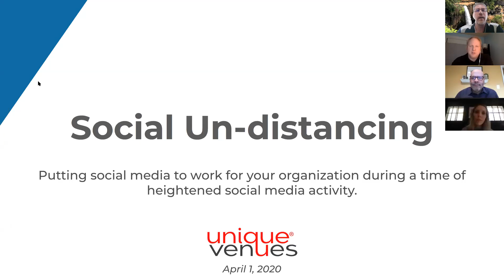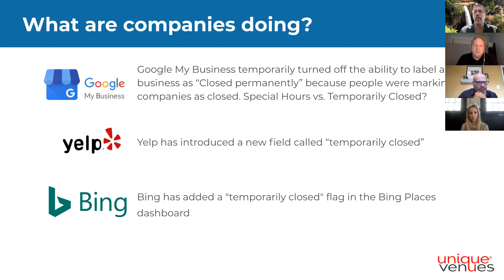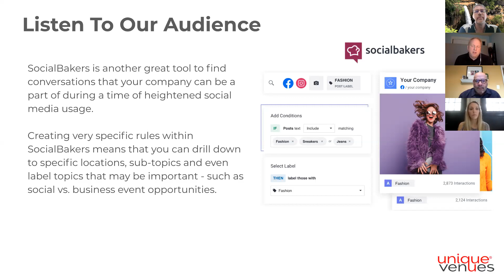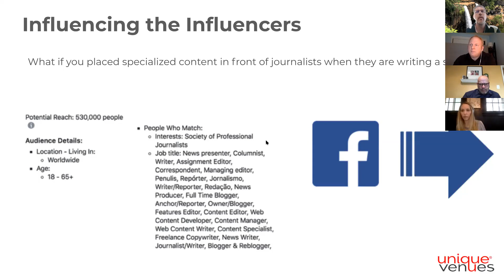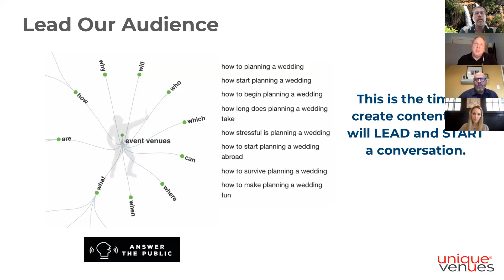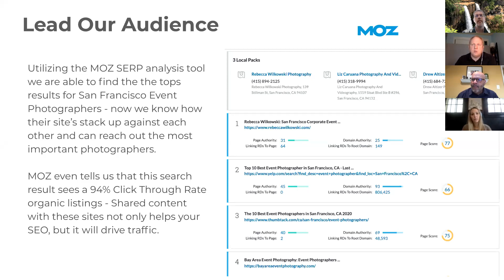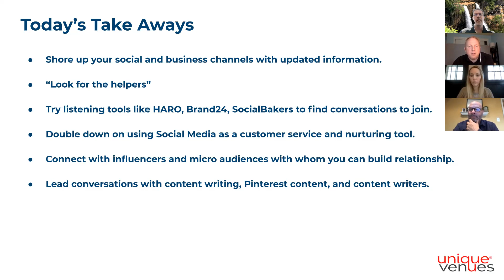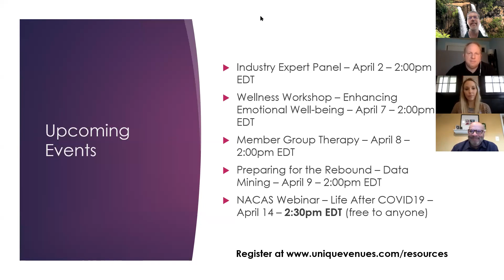Preparing for the Rebound PT 1 - Social Un Distancing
Building Awareness & Engagement Through Social Platforms
This webinar will help venues understand the ways they can use the social distancing time, where individuals will have a higher level of engagement with their social media channels, to build awareness of their brand and increase individual engagements.